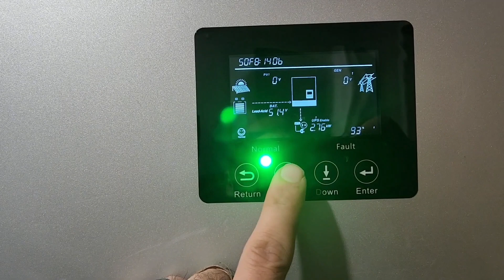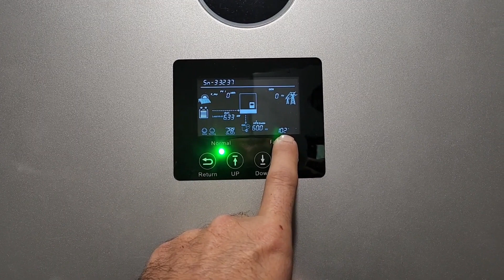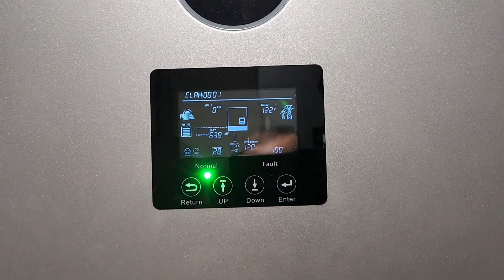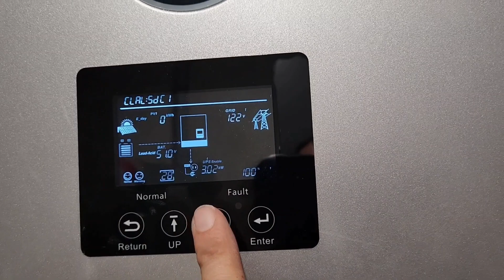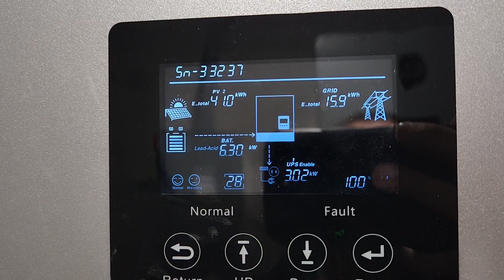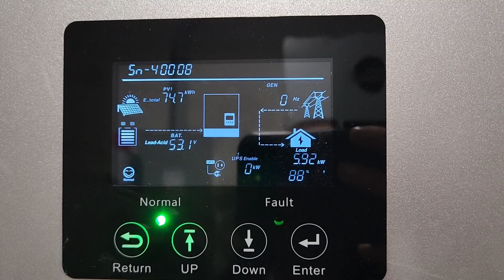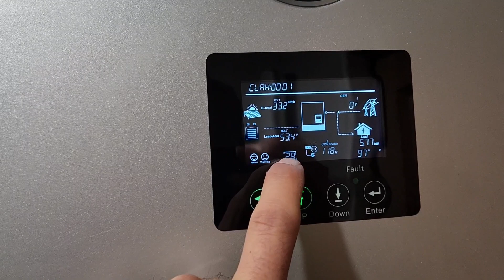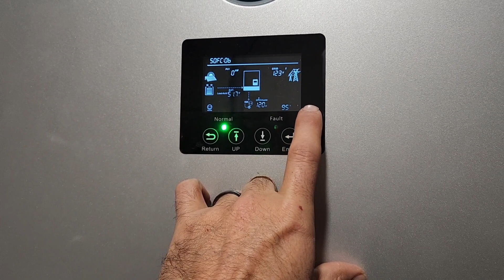Warning ⚠️ Loud fan noise! EG4 Parallel 6000xp Overload demonstration with Grid bypass.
LL S v4 Battery Demonstration of two parallel 6000xp’s overloading and switching to and from a grid.

Warning Loud Noise.

Setup
2 6000xp’s providing a simulated grid connection to the EG4 18Kpv.

18Kpv has AC charging set at 12,000 watts.

Additional load provided by a heat gun.

Round Trip efficiency 84%?

Using links below will (I hope) support my Solar Addiction.